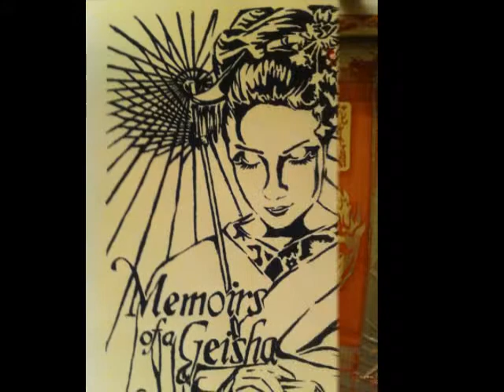Sherry Yang's Common App Arts Supplement (Visual Arts)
1) Self-Portrait Sculpture: Clay (Mar. 20, 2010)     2) Still Life: Acrylic on canvas (Oct. 24, 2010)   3) Home Sweet Home: Pencil crayon on Bristol board (Dec. 19, 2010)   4) Wallpaper: Watercolor on watercolor paper; inspired from Renaissance wallpaper (Feb. 08, 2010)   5) The Boot: Pencil and pastel on board; still life (Nov. 30, 2010)  6) The Evil: Pencil crayon; usage of flowers to express evil (April 20, 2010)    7) Mulan: Overlay of white on black silkscreen print inspired from the legendary figure, Mulan (May 16, 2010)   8) Silkscreen for Mulan: Emulsion on silk (May 02, 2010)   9) Memoirs of a Geisha: Black ink on paper (Silkscreen); inspired by the movie 'Memoirs of a Geisha' (May 28, 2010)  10) Optical Illusion: Ink on board (June 19, 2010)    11) Breaking Free: Acrylic on canvas; Painting is inspired by a European seatbelt commercial which depicted souls flying out of people who did not wear seatbelts in a car accident. Similarly, this painting displays the soul of this girl flying out and breaking free. It is an analogy of ordinary people trying to break free from the stress and overwhelming pressure in their lives. (May 29, 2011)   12) Baseball Glove: Pencil; Sketch depicts a baseball glove with one finger being an actual human finger (Dec. 10, 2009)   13) Violin Series (1): White pencil crayon on black Bristol board (Feb. 18, 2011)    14) Violin Series (2): Pen and ink (Feb. 20, 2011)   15) Violin Series (3): Pen stippling (Feb. 23, 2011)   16) Violin Series (4): Marker (Feb. 25, 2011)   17) Girl: Pencil sketch (June 10, 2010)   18) Woman: Pencil sketching (April 21, 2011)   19) Emma: Pencil sketch (June 10, 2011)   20) Untitled: Pencil sketch (August 15, 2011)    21) Untitled 2: Pencil sketch (Nov. 28, 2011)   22) Colors: Photography (August 28, 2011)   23) Sunset: Photography (July 21, 2011)